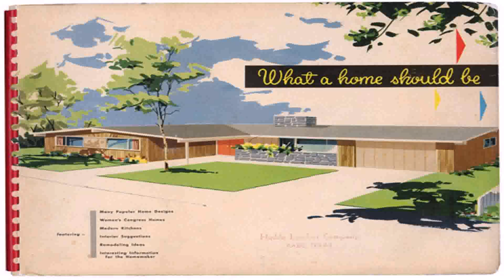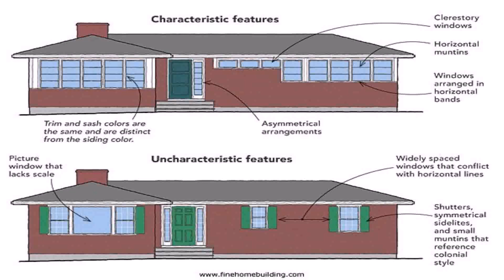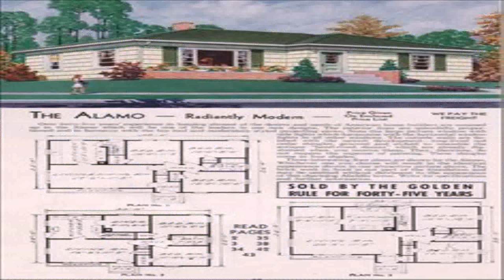1950 Style Ranch House (see description) (see description)